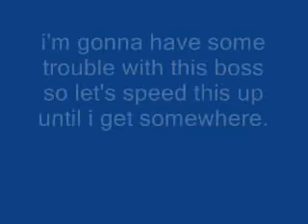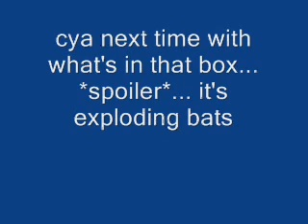let's watch me get owned 037(ninja gaiden black master mode)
TANKS!